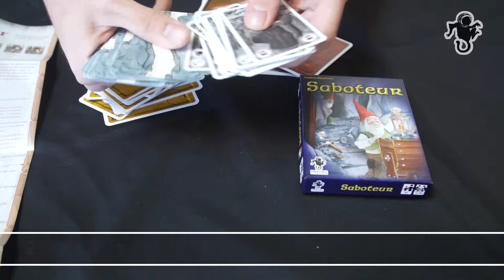Unboxing Saboteur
Mientras buscas oro en la mina repentinamente la luz se ha apagado... el saboteador ha entrado en acción. ¿Quién será?
¿Lograrán los mineros salir exitosos bajo la constante amenaza del saboteador?

¡Un clásico juego de roles ocultos que no podrás dejar de jugar!

Título Original: Saboteur
Año de publicación: 2004
Primera edición en español: 2019

Autor: Fréderic Moyersoen
Ilustrador: Andrea Boekhoff

Desarrollo Original: Amigo

COMPONENTES:
110 cartas
1 reglamento